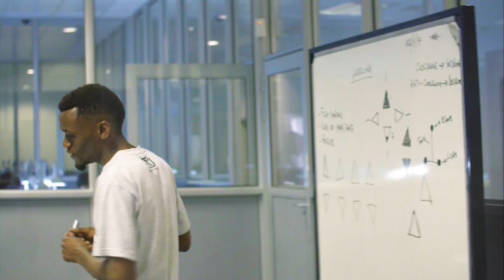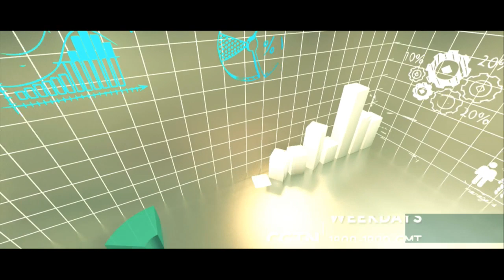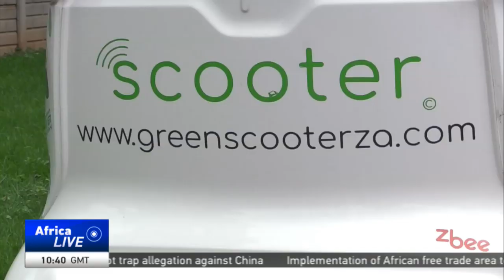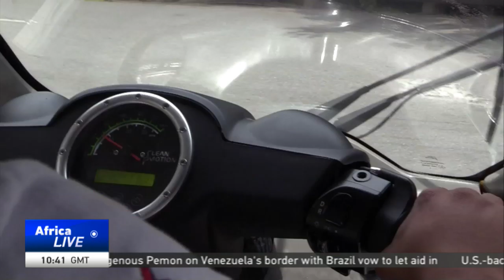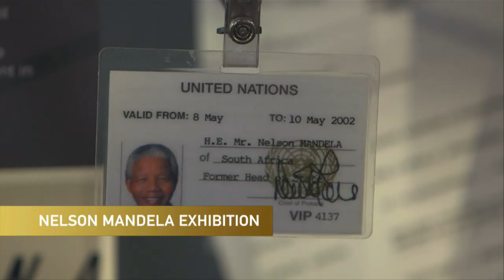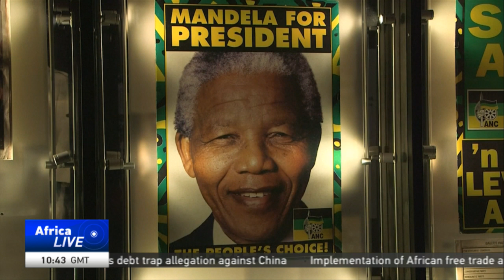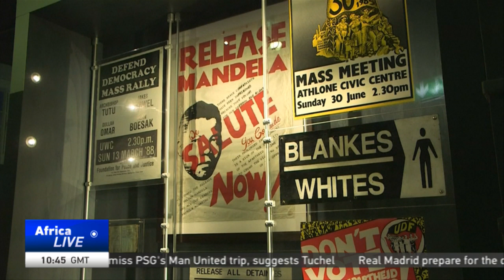LIVE: Watch AfricaLive news at 10GMT as presented by Lindy Mtongana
Here’s Lindy Mtongana with our news bulletin at this hour.
Among some of the items we have prepared for you include:

 -African Union summit focuses on refugees and internally displaced persons.

-Parties to the C.A.R. Peace accord call for formation of  truth commission.

-South Africans react to President Ramaphosa's second State of the Nation Address delivered last night.